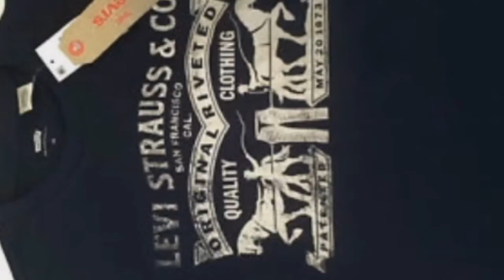Karol bagh 2022 best growth stocks fashion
Denim jeans for tshirt man coller only rs 89
lajpat nagar market 2022
stocks
tank road market
Karol bagh 2022
best growth stocks
lingeries try
lingerie
lingerie set
welcome to my you tube channel
R.ahuja.channel
tshirts
usd
trendy
stock market news
fashion
man shirts
mans jeans
nudie selvedge denim
selvedge denim fades
selvedge denim review
how to make pixllab thumbnail
lite coin
itero